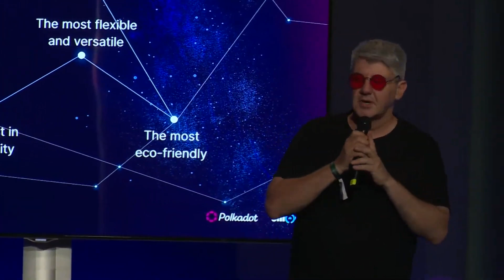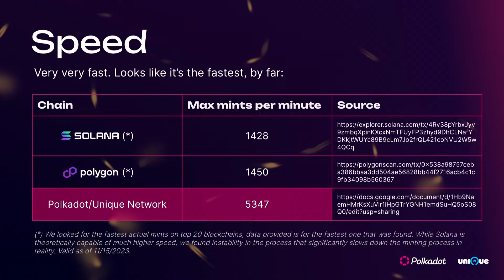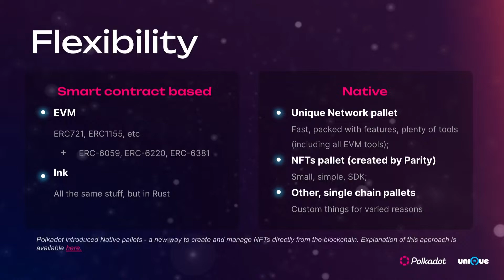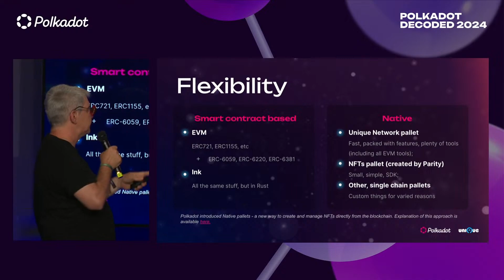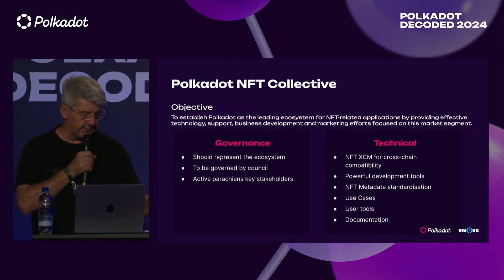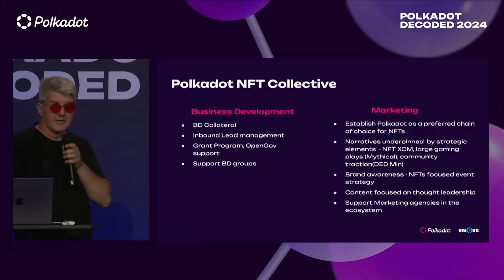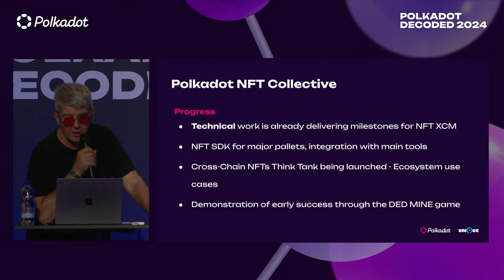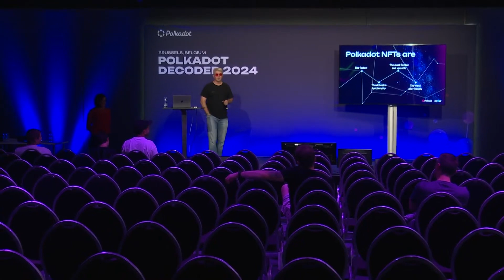Polkadot Decoded 2024 - UNLEASHING SUPERIOR TECH FOR MILLIONS - IT'S TIME TO DELIVER ABSTRACT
session by ALEXANDER MITROVICH of UNIQUE NETWORK